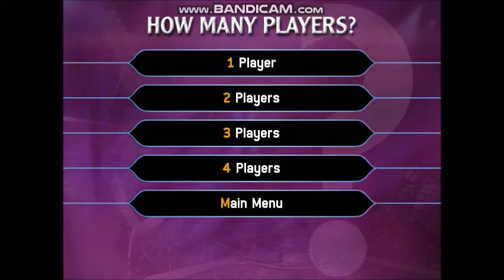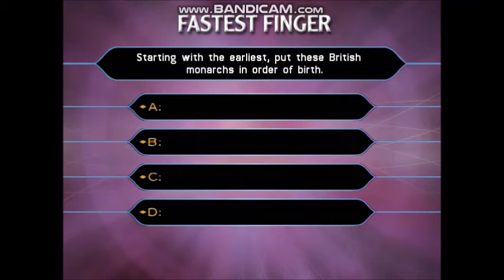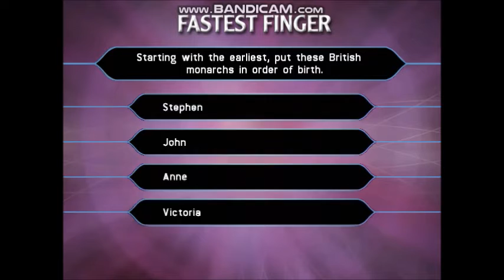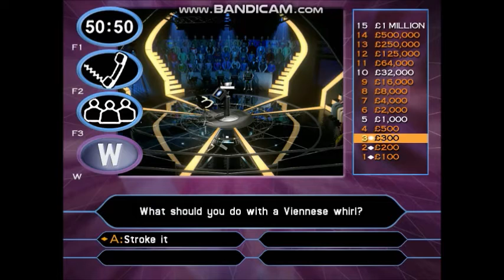[HD] Who Wants To Be A Millionaire? - 2nd Edition UK PC Gameplay 21 of 30 (Part 1/3)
20-game winnings: £20,000,000
Date on a cheque:- 19/04/2006. (Wednesday 19th April 2006)
I have played with Danny Jones. He is a singer and guitarist from McFly along the other members, Dougie Poynter, Tom Fletcher and Harry Judd.
To see the rest of the information about Danny Jones's fact file, visit the Wikipedia website.